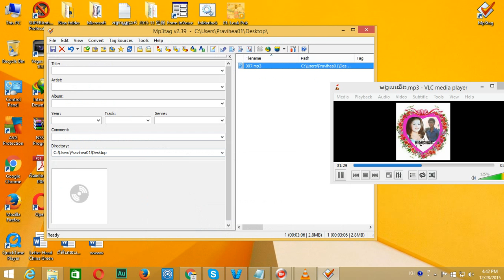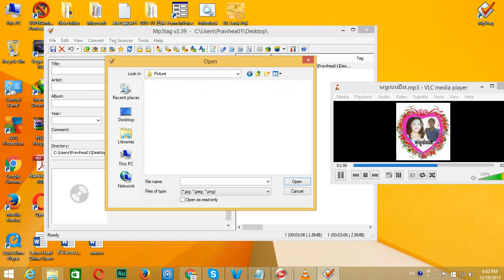How to Put Cover Picture in Mp3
Through this Way it easy to put picture as cover in Mp3